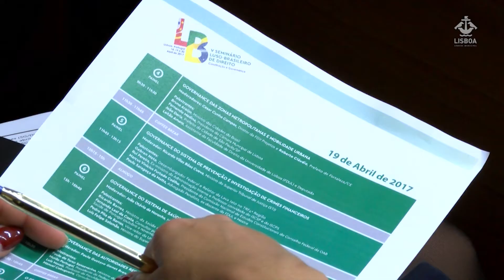Modelo de Transportes de Lisboa tem condições de funcionar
“Governança das Zonas Metropolitanas e Mobilidade Urbana” foi o tema da intervenção do Presidente da Câmara Municipal de Lisboa no segundo dia do V Seminário Luso-Brasileiro de Direito que decorre até amanhã, Faculdade de Direito de Lisboa. A uma plateia constituída sobretudo por juristas e académicos brasileiros, Fernando Medina fez o enquadramento da cidade e da área metropolitana de Lisboa apontando os principais desafios que se colocam em matéria de politica integrada de transportes.